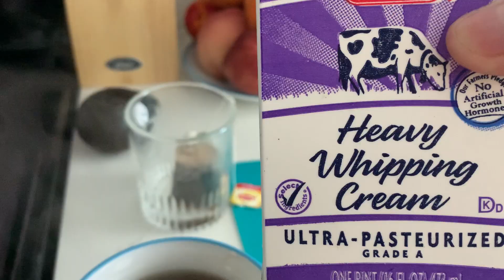Baking Fish and Making With Avocado Roses At My Beach Place in Texas! Delicious KETO Dinner!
Hello,

This video is about how I cooked delicious KETO dinner at my beach place in Texas. I delicious not want to go out because my own dinner is much better!

It is always better to cook than eating out even if I travel. My air fryer is always with me to cook 🥩 meat 🥩 I found amazing place where I feel at home near the beach in Corpus Christi, Texas! I enjoy m’y slow living and peace with delicious food!